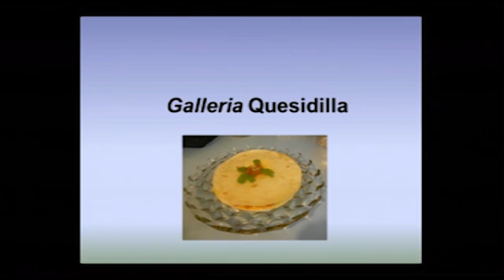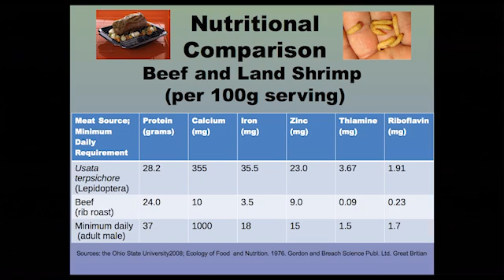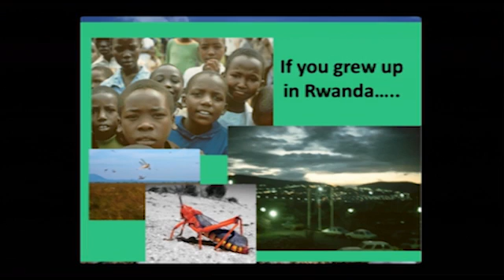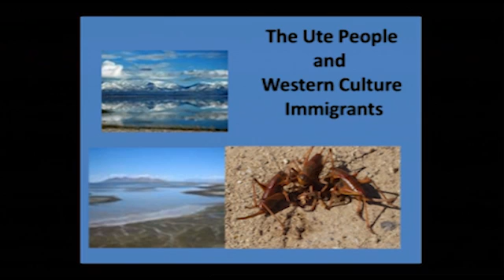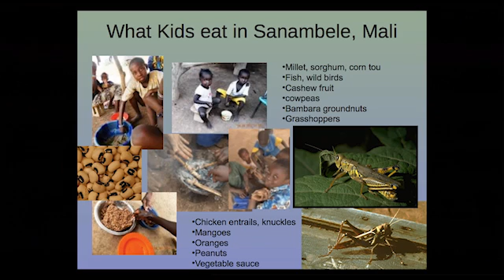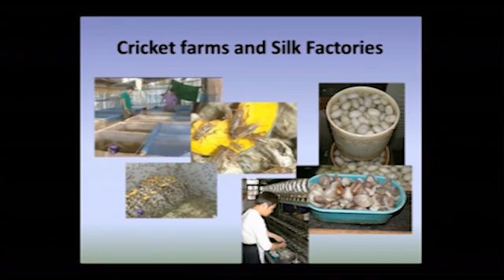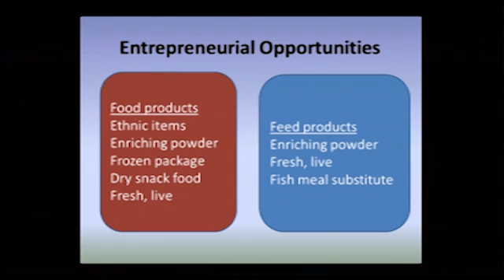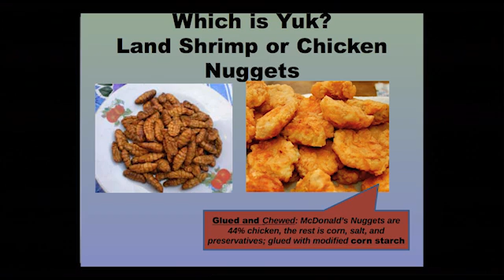Eat less meat, more bugs: Florence Dunkel at TEDxBozeman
We are concerned about our sustainable food practices right now and for the near future. We are concerned about over-harvesting our oceans. We are concerned about running out of land, water, and fossil fuels, just to produce beef which is a much higher methane producer while Galleria and other land shrimp, the insects, are more nutritious and more efficient converters of food into protein. Try land shrimp. They are more nutritious and more gentle on the environment than beef. Open your world to other ways of knowing---knowledge developed over millennia by other-than-western cultures.

Dr. Dunkel is an Associate Professor of Entomology in the Department of Plant Sciences and Plant Pathology, Montana State University -- Bozeman (MSU -- Bozeman) with a Ph. D., M.S. and B.S. from the University of Wisconsin -- Madison. Her research focuses on plant-based natural products for insect management, particularly related to post-harvest ecosystems worldwide. Florence's current research products include use of natural products in the holistic management of grasshoppers in Montana and of malaria in West African (Malian) villages. Food insects and an insect feast have been part of her curriculum in Entomology for 23 years after a tasty introduction to sauteed brown locusts while working in Rwanda.